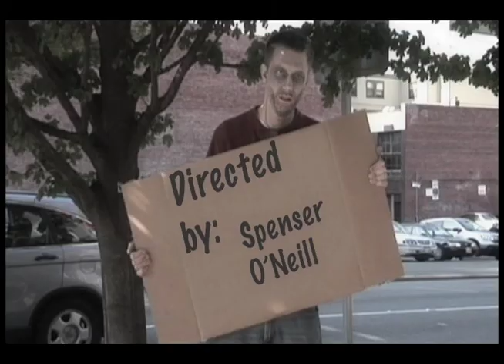Lou (Short Film)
Zombies still roam the earth fifty years after the initial attack. Humans have become used to the zombie locust and go about there day as normal while zombies have picked up pan handling discovering it is a safer and more efficient way of getting a quick meal.
Written by: Dusty Stepp and Spenser O'Neill
A Film by Spenser O'Neill